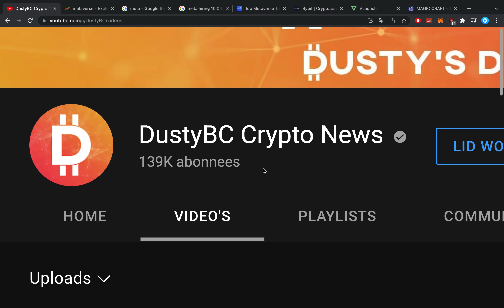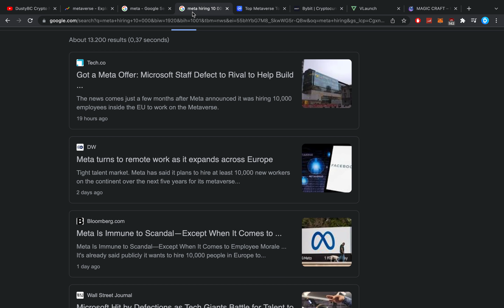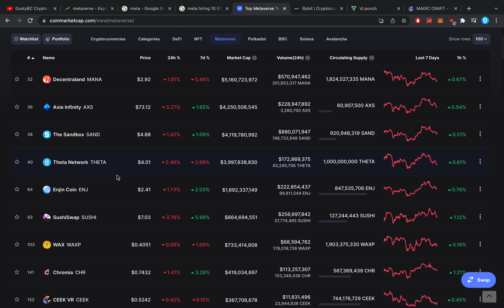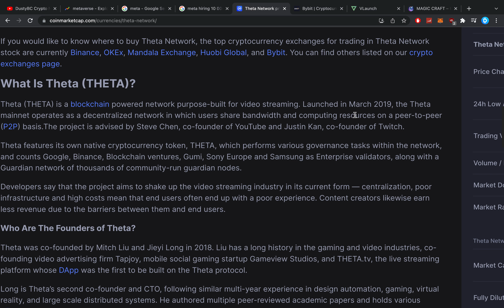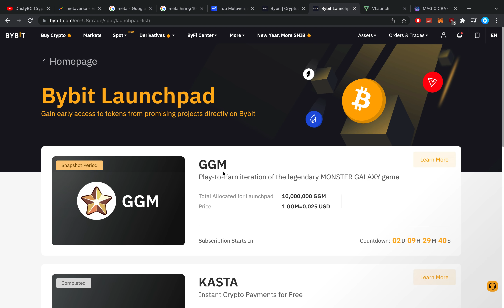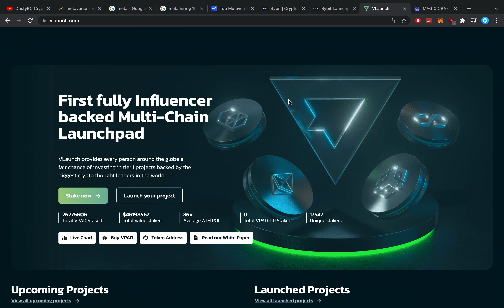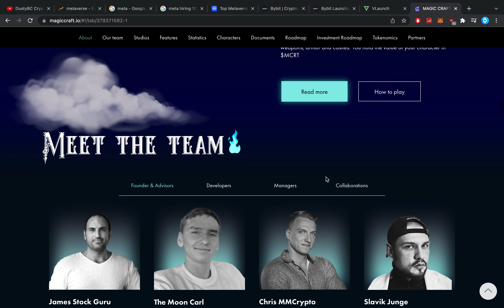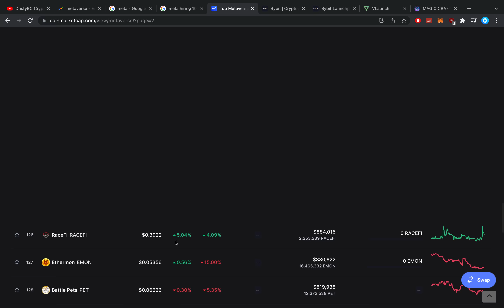🔥TOP 5 METAVERSE COINS FOR 2022! MAKE MILLIONS THIS YEAR WITH THESE ALTCOINS!!!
0:00 Introduction
1:00 Top Metaverse Crypto
10:00 Last coin